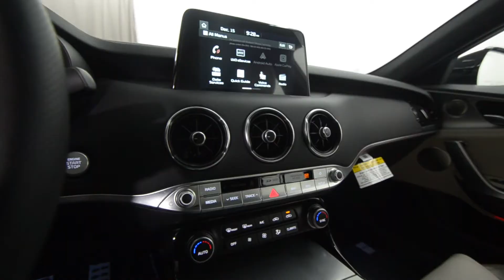2018 Kia Stinger GT2 AWD at Rock River Kia in Rockford, IL - FULL TOUR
Just arrived!  Check out this 2018 Kia Stinger GT2 AWD for sale at Rock River Kia!  This is one hot car - All Wheel Drive, sleek hatchback, brembo brakes, Micro Blue exterior!  Go 0-60 mph in as low as 4.7 seconds. With up to 365 horsepower and 376 lb.-ft. of torque. Competing with BMW and Audi, you won't be disappointed!  The Kia Stinger is here to shake things up a bit.